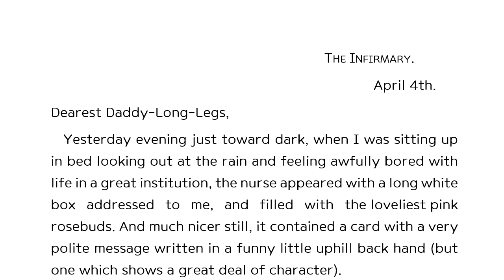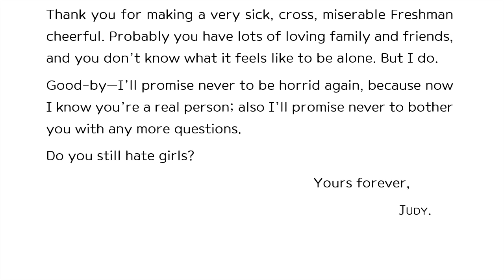Daddy long legs 26 (full audiobooks with text, reading ASMR) 키다리 아저씨 영어 원서 읽기 (오디오북 낭독 ASMR)